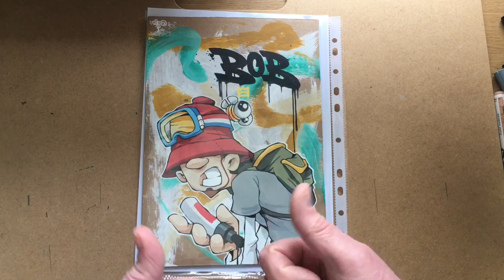Collab with Background Bob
For all information on the charity and the great work they do please follow @background_bob on Instagram for a chance to buy some work of artists all over the world.
Big up BOB!.